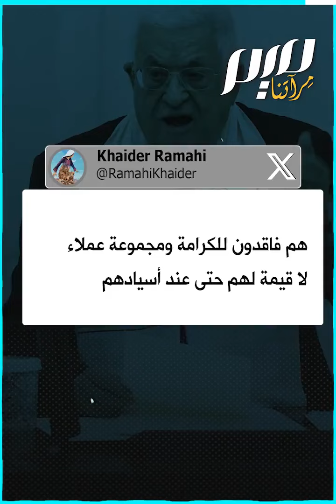تسهيلات مصرية لزيارة عباس إلى غزة هل يفعلها؟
"هو يعلم علم اليقين بأن طلبه وظروف ذهابه لن تكون حقيقية ولا واقعية".. سلطات الانقلاب في مصر تسمح لرئيس السلطة الفلسطينية محمود عباس بالذهاب إلى غزة عبر معبر رفح، وفق صحيفة "يديعوت أحرونوت" العبرية.. فهل يفعلها؟